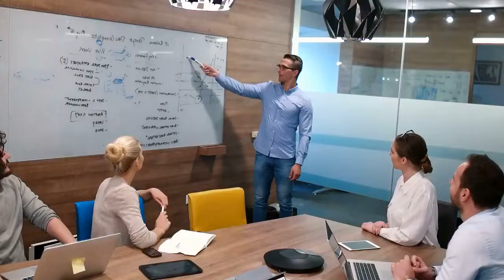digital marketing agency san fernando pampanga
digital marketing agency san fernando pampanga - If you're searching for digital marketing agency san fernando pampanga then watch this video now to learn everything about digital marketing agency san fernando pampanga